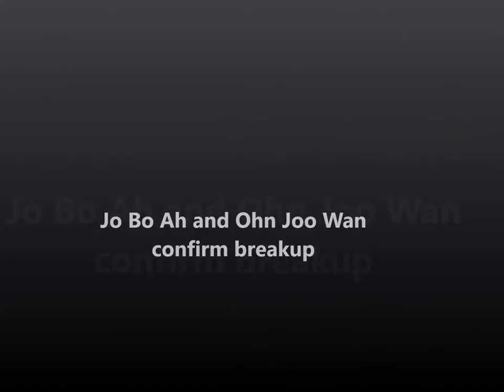Actor Ohn Joo Wan and actress Jo Bo Ah have broken up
It's true that Jo Bo Ah and Ohn Joo Wan have broken up. We cannot provide details on the reason and time period [behind their breakup] as it's the actors' private matters.